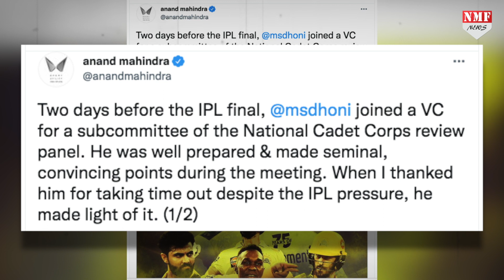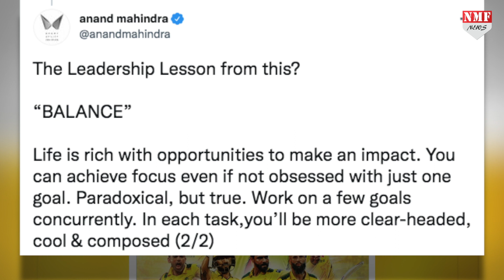Dhoni के दिल में देश के लिए प्यार देखकर Anand Mahindra ने भी ठोका सलाम !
देश और IPL के बीच Dhoni ने गजब का दिखाया Balance’, Anand Mahindra भी हो गये दीवाने !